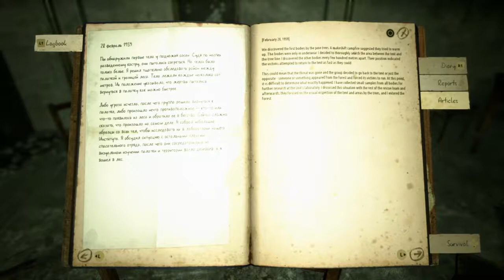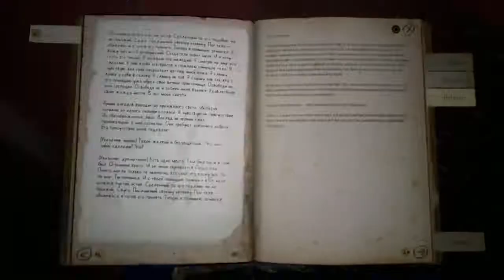Мёртвая гора & Яhythm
It means kholat syakhl